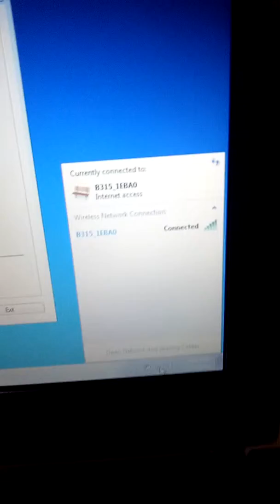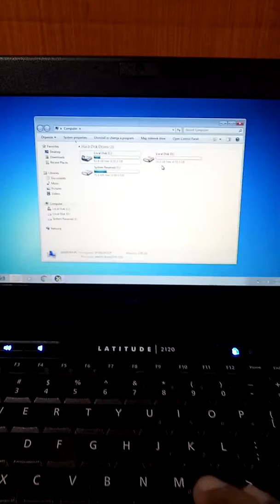Dell netbook order to Ms Aira from Quezon City